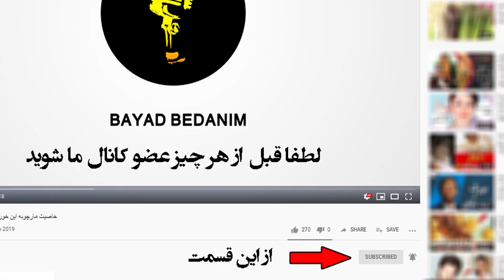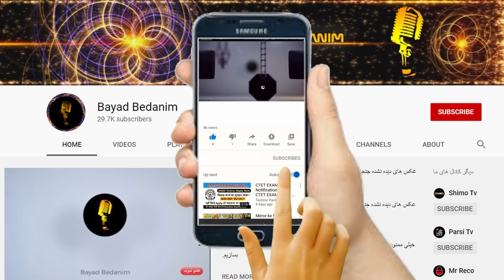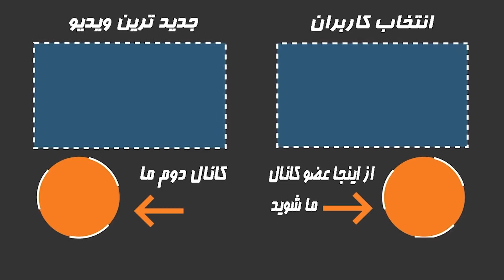عکس های قبل و بعد از آرایش بازیگران زن ایرانی